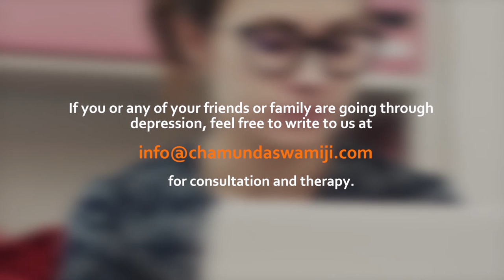Is Your Friend Going Through Depression? Here’s How You Can Help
Times are tough right now and all of us are feeling emotions that we haven’t in a long time. While Sadhana is helping us keep ourselves together, we want to tell you that it’s ok to not feel okay. It’s ok to feel angry, sad, vulnerable, moody, depressed, anxious, or just numb.

None of us have any experience in dealing with such times and we are allowed to feel every emotion that we experience. The key is to feel the emotion, perform Sadhana and let it pass so we can help others. In the meanwhile,  many of our friends or family are facing depression and are unable to cope up.

So how do we behave with someone who is going through depression? More importantly, how do we not behave with them? In this video, we look over the dos and don’ts of being with a friend in depression. Watch this video and be there for your friends when they need you.